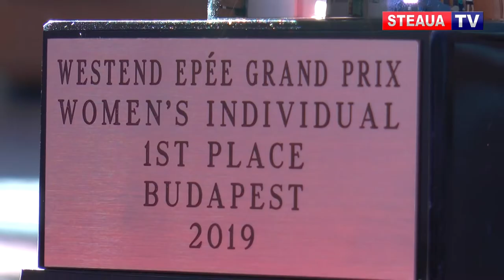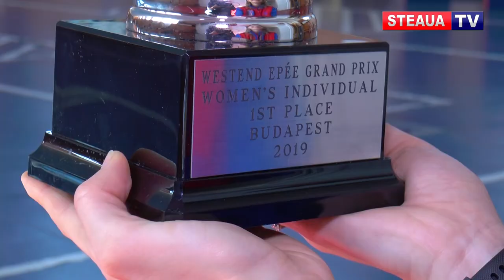Ana Maria Brânză pentru Steaua TV: “Duelul din finala de la Budapesta a fost cel mai ușor!”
Duminică seara, 10 martie 2019, stelista Ana Maria Brânză a reușit să câștige medalia de aur la Grand Prix-ul de spadă de la Budapesta, după ce a învins-o în finală, scor 15-7, cu Young Mi Kang (Coreea de Sud).

Ana a terminat concursul de la Budapesta pe locul întâi și a urcat pe podiumul unei etape de Cupă Mondială pentru prima dată după o pauză de un an și trei luni.

Ultima dată când sportiva de la CSA Steaua s-a aflat pe podium s-a întâmplat pe 8 decembrie 2017, când a câștigat Grand Prix-ul de la Doha (Qatar)! Trebuie amintit totuși faptul că în acest interval Ana Maria a cucerit medalia de argint la Campionatul Mondial din China, din 2018!

Drumul Anei până la medalia de aur de la Budapesta a fost următorul: tabloul de 64 – 15-11 cu Maria Obraztsova (Rusia); tabloul de 32 – 15-12 cu Katharine Holmes (SUA); tabloul de 16 – 15-9 cu Auriane Mallo (Franța); tabloul de 8 – 14-13 cu Kelley Hurley (SUA); semifinale – 13-11 cu Injeong Choi (Coreea de Sud); finală – 15-7 cu Young Mi Kang (Coreea de Sud). Alături de Ana s-a aflat tehnicianul lotului de spadă, Cornel Milan.

Este pentru a șasea oară când Ana Maria Brânză urcă pe podium la Grand Prix-ul de la Budapesta, orașul care va găzdui la vară Campionatele Mondiale de scrimă pentru seniori.

Marți, 19 martie 2019, la mai bine de o săptămână de la succesul din capital Ungariei, Ana Maria Brânză a acordat un interviu pentru Steaua TV.

 “Fără falsă modestie, duelul din finala de la Budapesta a fost cel mai ușor. Cred că e posibilă o medalie la Europene sau la Mondiale în acest an”, sunt doar câteva dintre cele mai interesante declarații ale Anei.